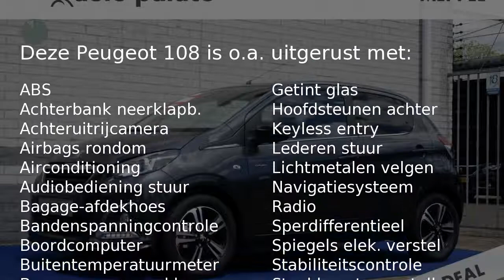Peugeot 108 GT-line 1.2 | 82PK | NETTO DEAL